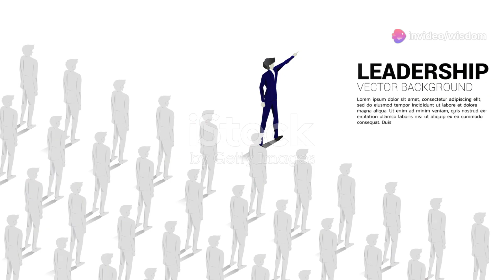The Prophets Wisdom In Discipling..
The Lord GOD has given Me the tongue of discipleship, to sustain the weary with a word see, we are slaves today, slaves in the land you gave our ancestors so they could eat its fruit and the other good things it produces. The Spirit gives life; the flesh counts for nothing. The words I have spoken to you they are full of the Spirit and life. He awakens Me morning by morning; He awakens My ear to listen as a disciple for many are invited, but few are chosen. He chose capable men from all Israel and made them leaders of the people, officials over thousands, hundreds, fifties and tens. A man takes joy in a fitting reply and plans fail for lack of counsel, but with many advisers they succeed and how good is a timely word! A word fitly spoken Is like apples of gold in settings of silver by fruitful speech a man is filled with good things, and the work of his hands returns to him. The path of life leads upward for the wise, that he may avoid going down to Sheol.

”Nehemiah 9:36
John 6:63
Proverbs 15:22
Proverbs 15:22-24
Proverbs 25:11
Proverbs 12:14
Isaiah 50:4
Exodus 18:25
Matthew 22:14